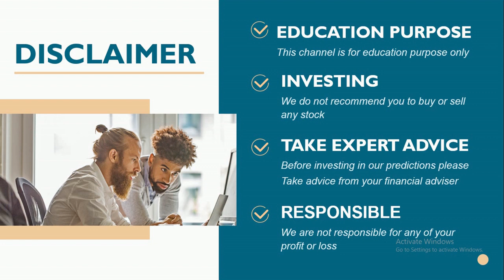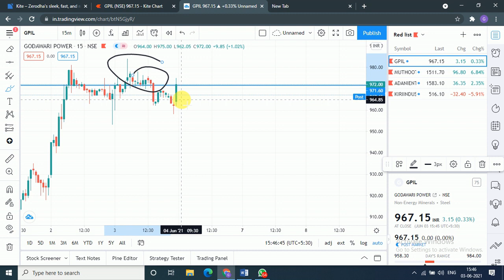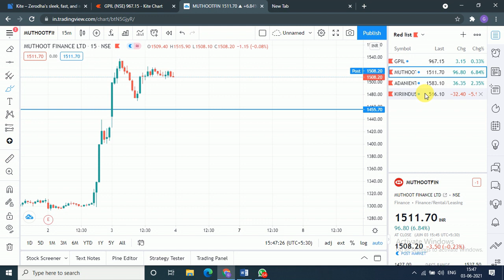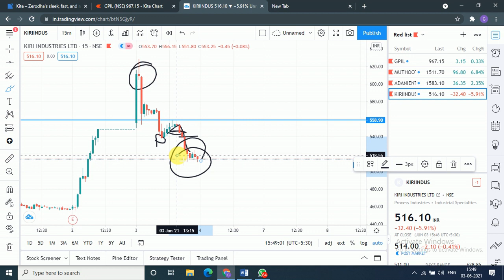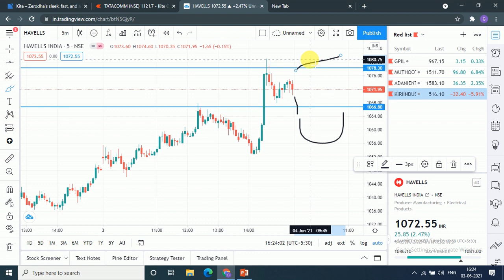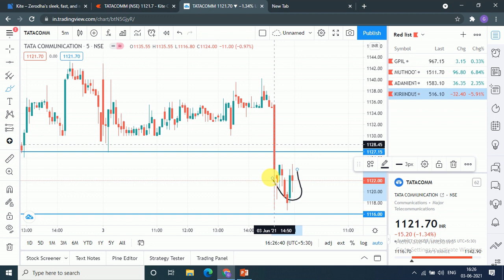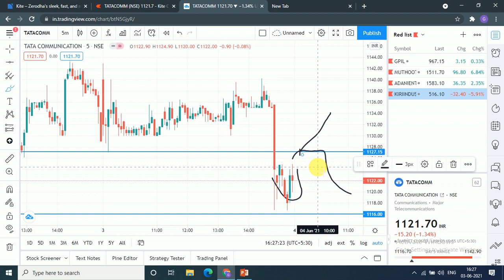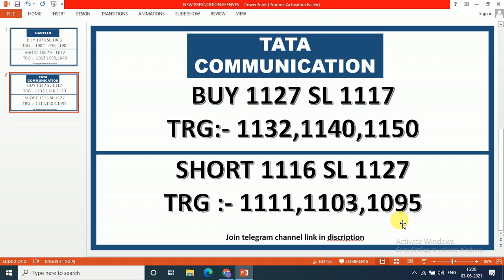Intraday updates for 04 June 2021 |intraday stocks for tomorrow| intraday shares to trade